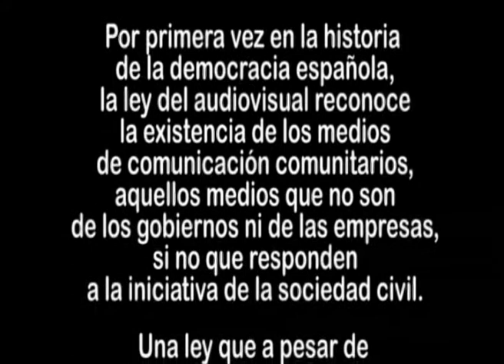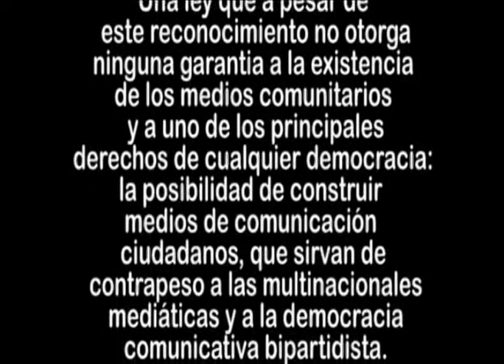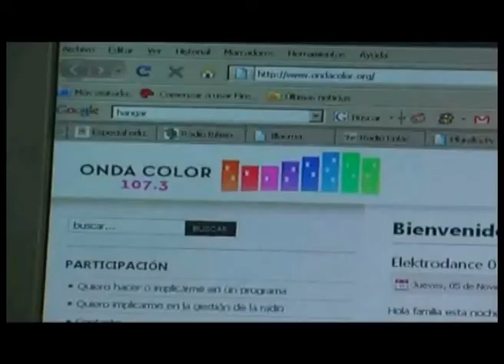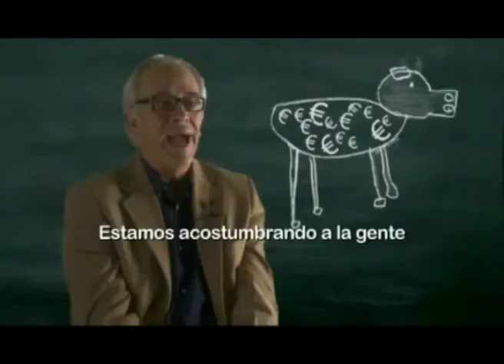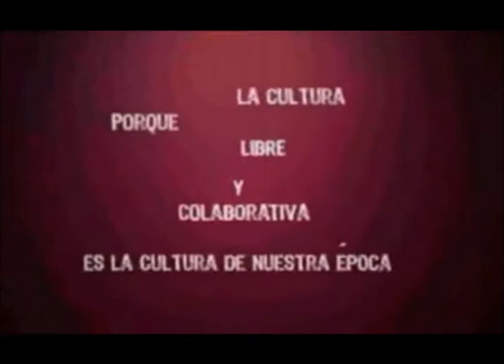VIDEO-BOLETIN FEBRERO, 2010.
Videos destacados de FEBRERO en el video-boletín mensual de Pluralia TV.

Haití: ¿Solidaridad u ocupación? Especial seguimiento informativo desde TeleSur.

El derecho de los medios comunitarios a emitir: pequeño video especial realizado por la gente de Okupem les Ones, con motivo de la llegada al Parlamento de la Ley del audiovisual, en la cual debería proteger a los medios de comunicación sociales, el llamado tercer sector. Para más información: medioscomunitarios.net

Cabanyal: especulación y gangsterismo. Reportaje de producción propia sobre el expolio del ayuntamiento de Valencia en el barrio marinero del Cabanyal.

Documental Disparar a un elefante, dirigido por Alberto Arce y Mohammed Rujailah, sobre la situación del pueblo palestino de Gaza.

Documental Honduras: Semilla de libertad producido por ALBA TV junto a VIVE TV, donde vemos la historia de la resistencia popular en Honduras que se ha levantando tras el golpe de Estado que derrocó el gobierno legitimo de Manuel Zelaya.

Especial sobre el nuevo documental de Michael Moore Capitalismo: una historia de amor.

Entrevista al economista catalán Arcadi Oliveres sobre el Grupo Bilderberg: Los jefes de todo esto: el club Bilderbeg, realizado por la gente de attac.tv.

Documental La revuelta verde, descifrando el laberinto iraní, realizado por el valenciano David Segarra, sobre las últimas revueltas acaecidas el pasado verano en Irán.

Documental Impunes sobre el racismo en la ciudad de Valencia. Vídeo producido por Pluralia TV.

Documental Endeudados, sobre la tela de araña producido por la Fundación Quepo que pretende denunciar y sensibilizar acerca del sobreendeudamiento de los ciudadanos.

Vídeo del mayor evento de cultura libre: los Oxcars 2009; también podéis disfrutar del vídeo de la última edición OXCARS 2009.